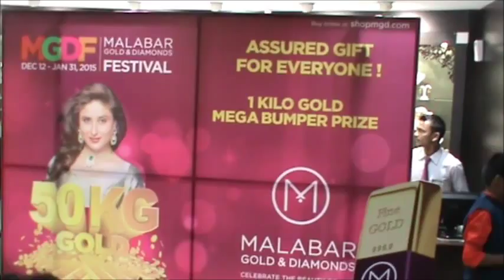Malabar Gold & Diamonds Festival slogan contest: Jasima Parveen wins 1 KG Gold